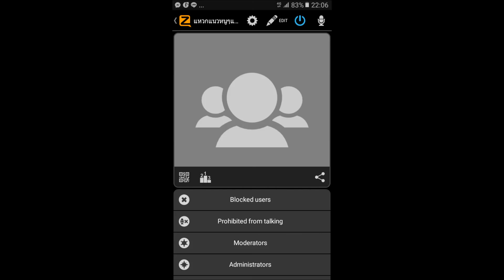ฝากดิน cover by ปีโป้สีชมพู